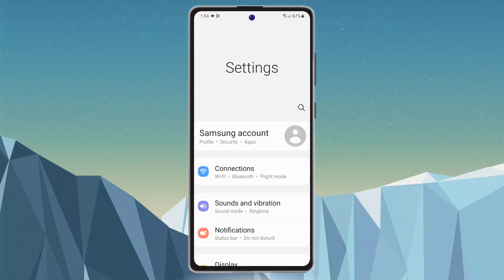how to software update in samsung f54, samsung f54 update kaise kare